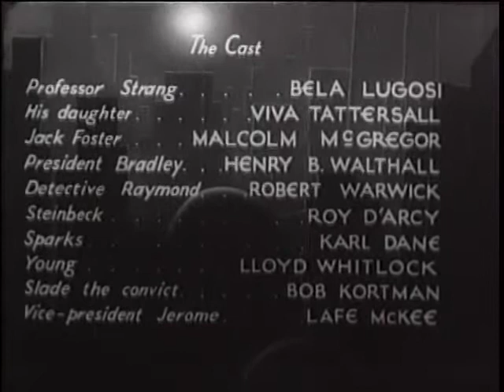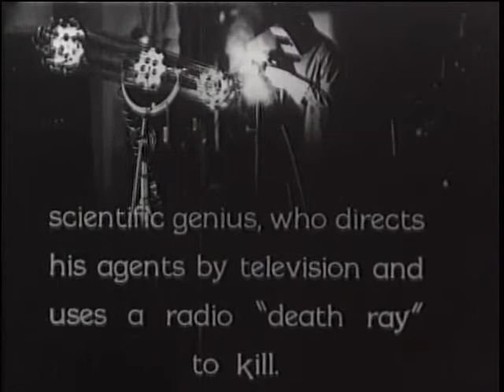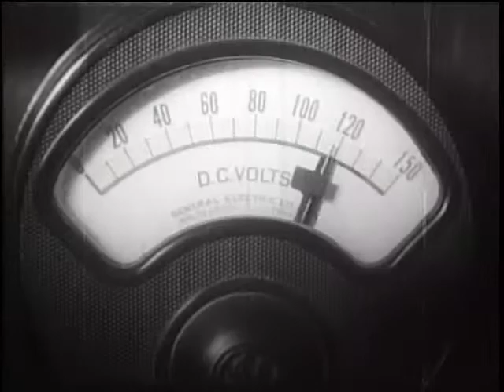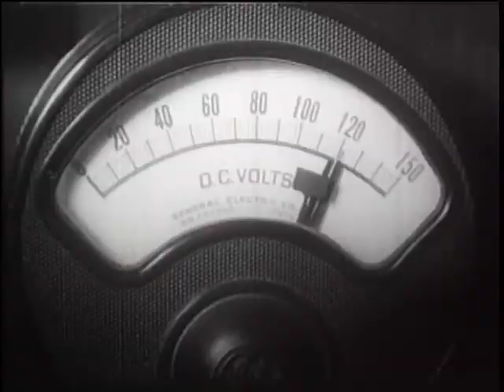The Whispering Shadow - Chapter 11 - The Trap - 1933 [English]